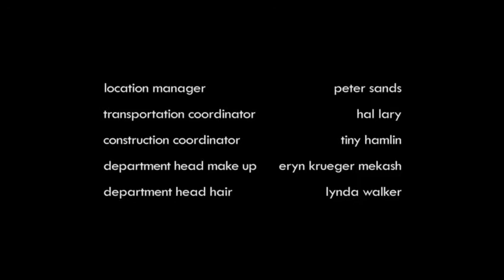Glee - T01, E03 - Acafellas (Parte 9, Fim de Episódio) [Com os Créditos Finais]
Link da Playlist de músicas do episódio "Acafellas"